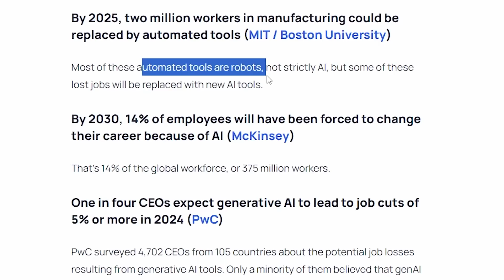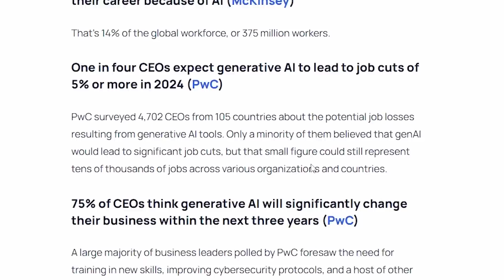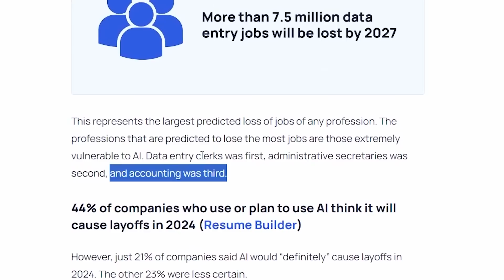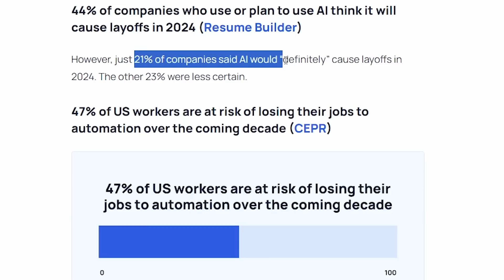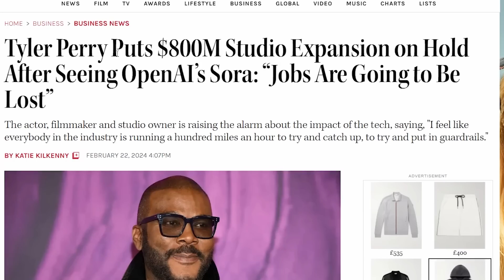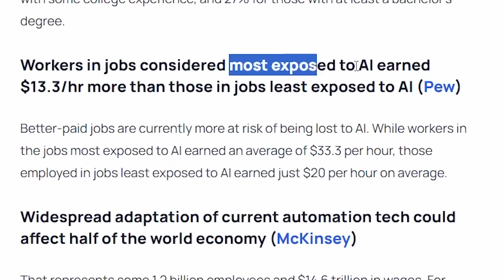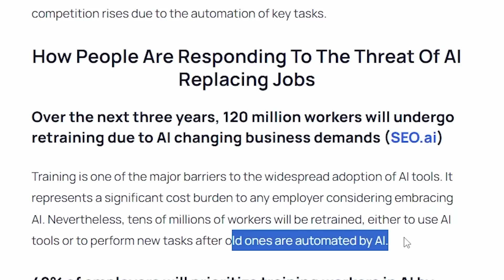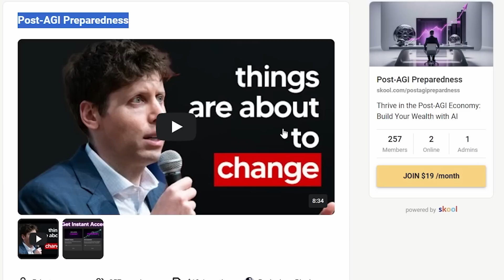The SHOCKING Statistics Surrounding AI Job Loss